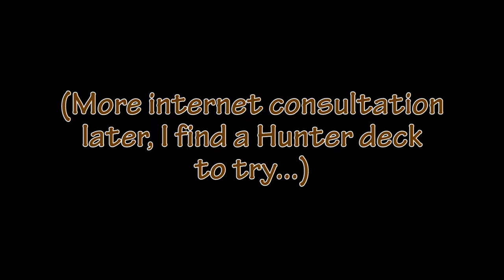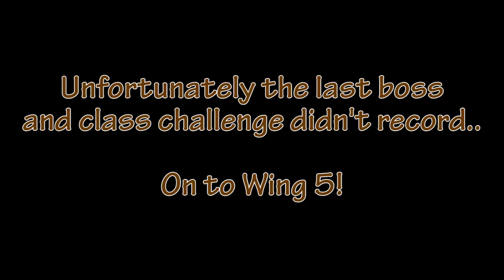Blackrock Mountain Wing 4 - Blackwing Lair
Wing 4 of my sojourn into Blackrock Mountain.  Note that unfortunately the last boss and class challenges didn't record, so they aren't here :/